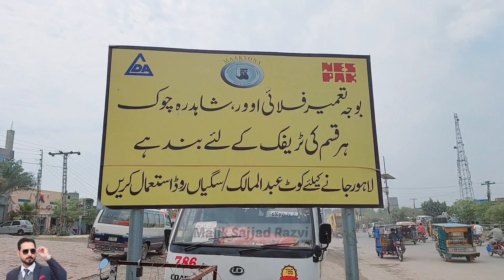Imamia colony flyover || Imamia colony flyover construction start | Imamia colony flyover map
Welcome to Malik Sajjad Razvi's YouTube channel! In this video, I share with you the latest updates on the construction work of the Imamia Colony Flyover Lahore. The Imamia Colony Flyover project has begun near imamia colonyp hatak. I have resulted in the demolition of a mosque, shops, and properties in the area. You will watch that shops and mosque are being demolished.

 I explore the ongoing construction work and the impact it has had on the local community. I will provide you with a first-hand look at the demolished structures, giving you a glimpse into the changes brought about by the construction of the Imamia Colony Flyover.

I hope this video encourages a constructive dialogue and raises awareness about the ongoing development in the area.